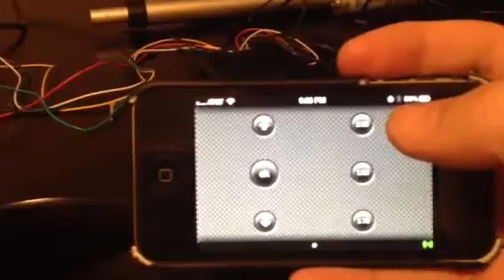Linear Actuator controlled by irule and itach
Version 1 attempt. Have to use a button when manual bumping up or down.